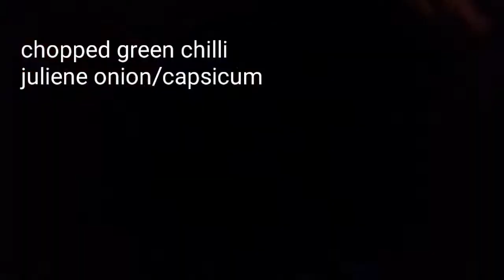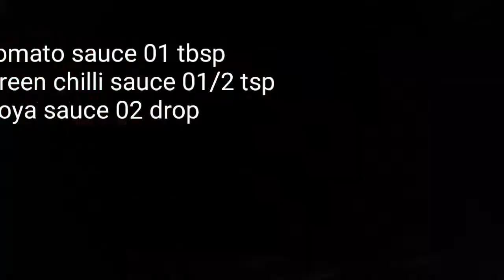Egg Roll Recepie/अण्डा रोल अब घर में बनायें आसानी से/हेल्दी Egg Roll..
Hello friends
Atta aur maida se
Healthy aur tasty roll banaye
Soft aur karara.